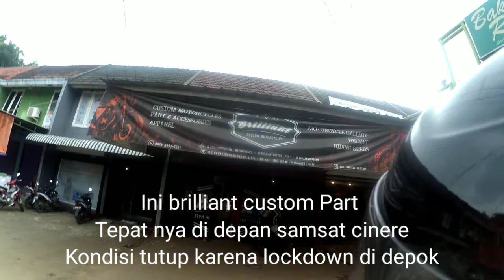Brilliant custom benelli baru langsung di custom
h.a motor service .custom modifikasi kota bks jawa barat